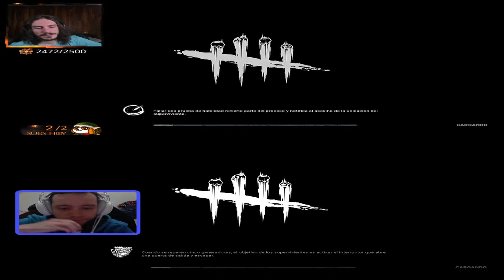Dead by Daylight - Jugando un par de partidas con Aitoreta y subs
Hago stream todos los días que puedo en Twitch también, principalmente Fortnite.